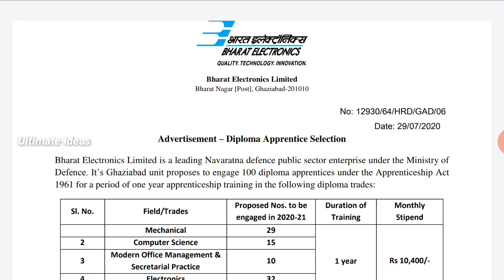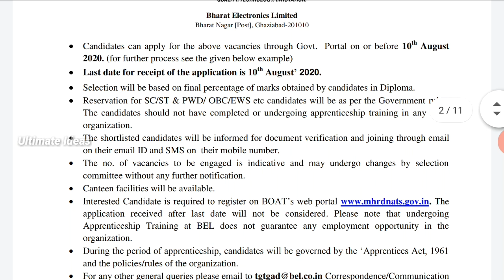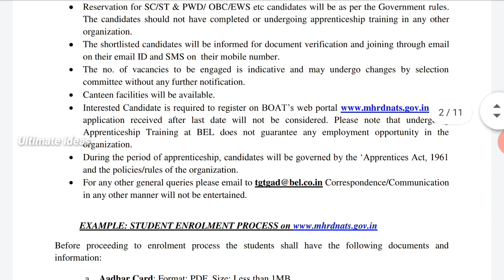BEL நிறுவனத்தில் வேலைவாய்ப்பு//NO EXAM|NO FEES//Government Jobs//TAMIL..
In This Video BEL நிறுவனத்தில் வேலைவாய்ப்பு...